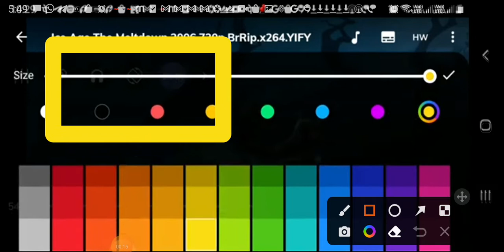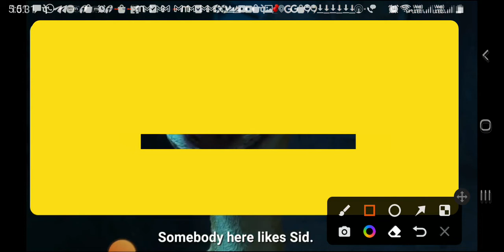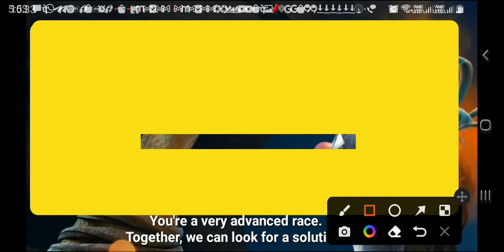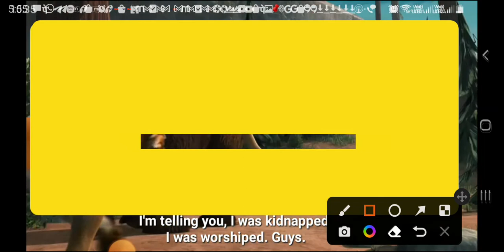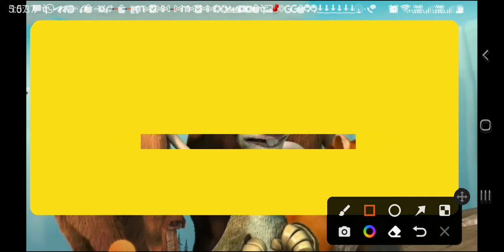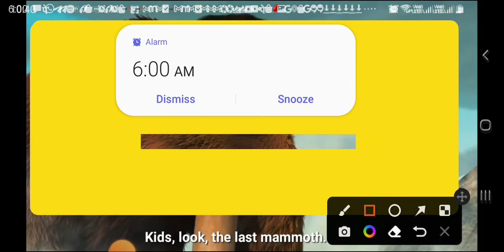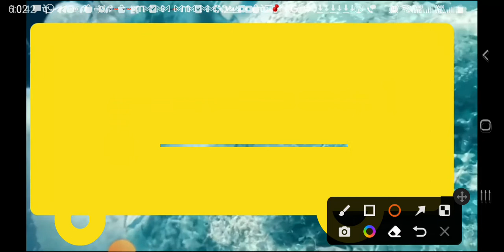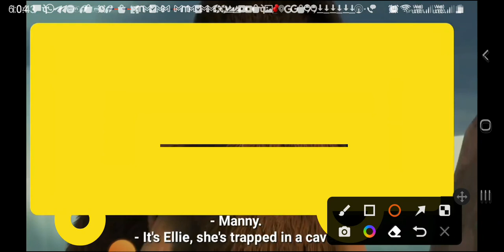Ice Age: The Meltdown Part 5 In English Movies